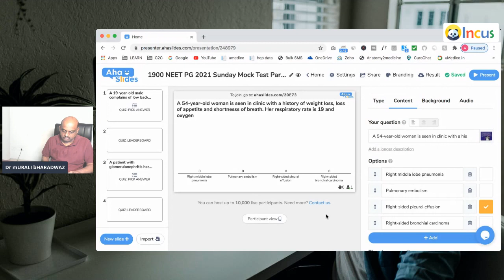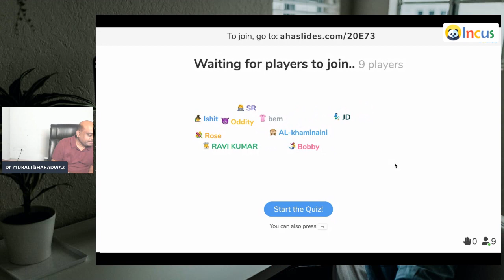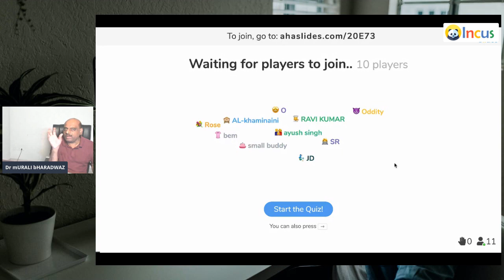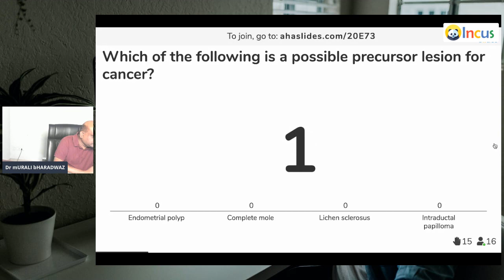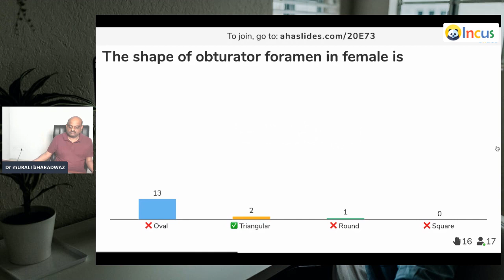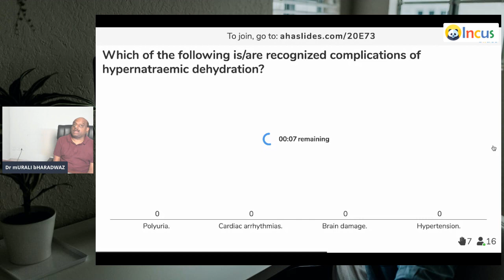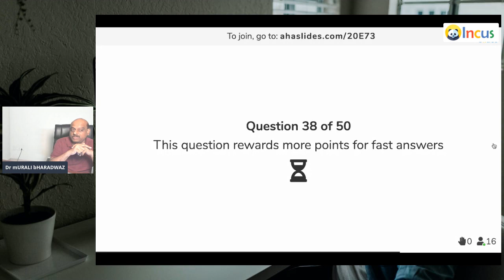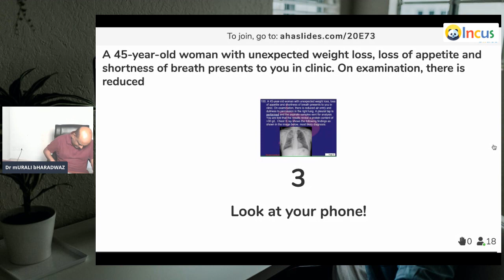7 pm July 26Sunday NEET PG FMGE Grand Test Discussion Part 3 Get Quiz Link